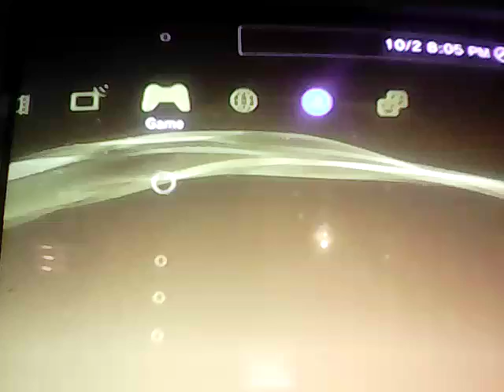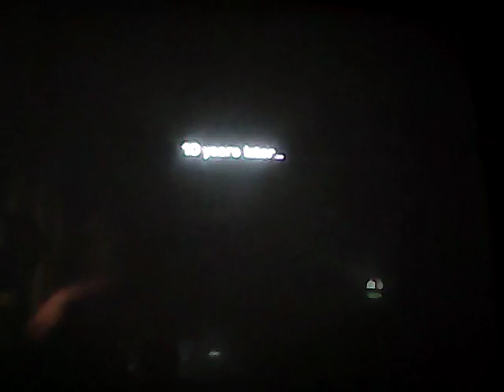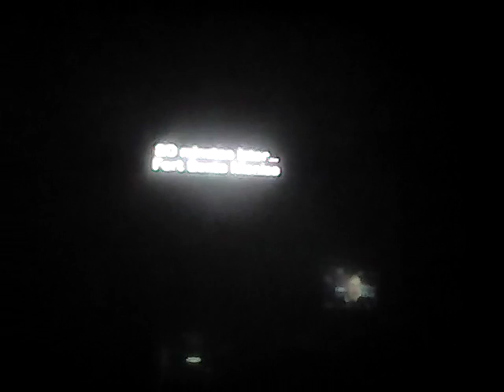Call Of Duty Ghost #1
Tango Bravo Alpha